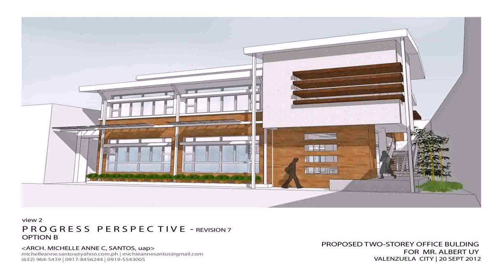Small Space 2 Storey House Design (see description)